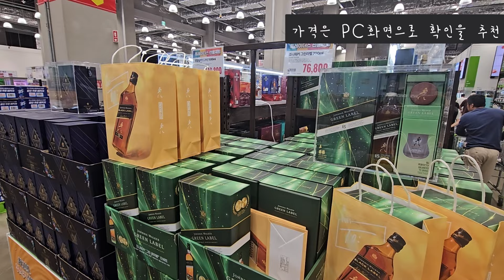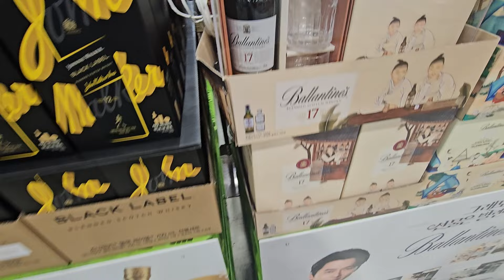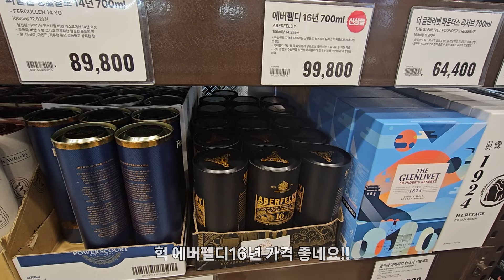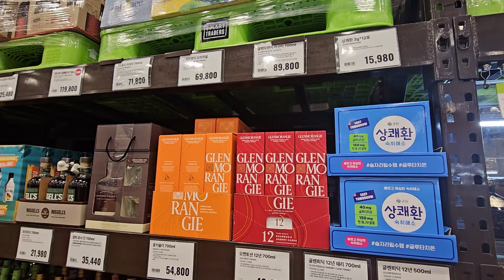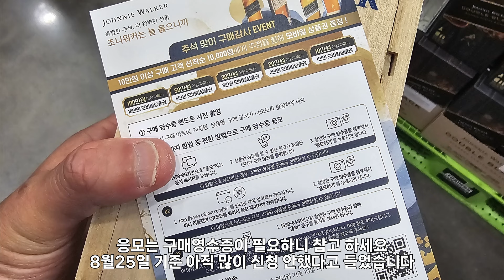상품권 이벤트 다시 시작! 트레이더스 추석 위스키 선물세트 하남점 할인정보 살 거 많아요(Emart Traders Hanam Whisky)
잊을만 하면 다시 시작되는 디아지오 상품권 증정 이벤트가 현재 진행되고 있습니다. 10만원 1만원, 20만원 2만 등등 단순히 이런 행사 말고도 오늘은 살 만한 게 꽤 많았어요. 라인업 구경해 보시기 바랍니다!

주소 : 경기 하남시 미사대로 750 스타필드 하남
영업시간 : 10:00 - 23:00